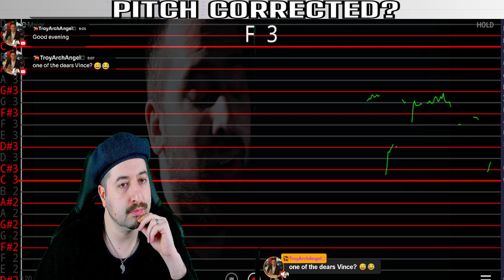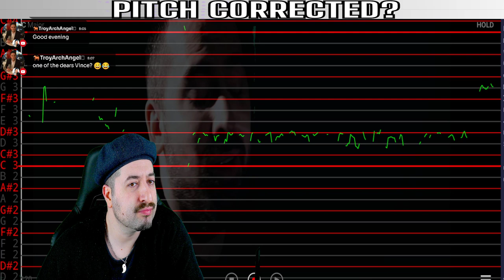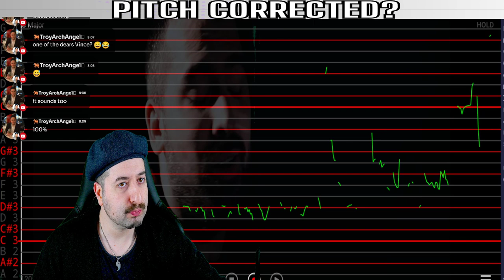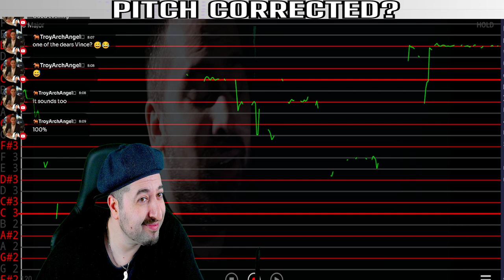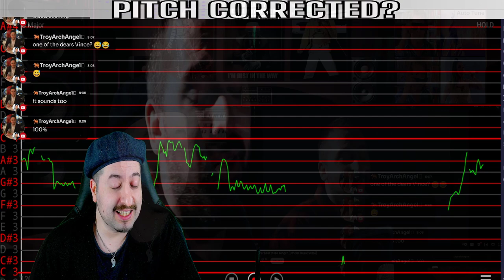AUTO TUNED? H of the stage - will anybody ever hear these songs? [Official Music Video]